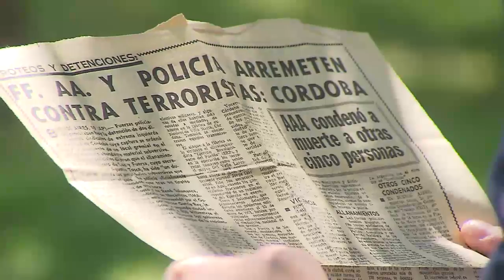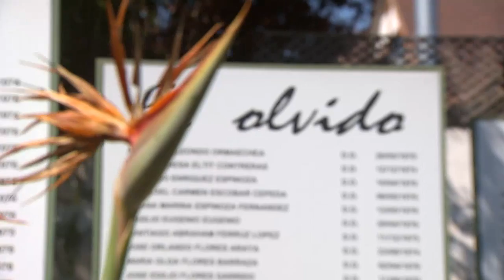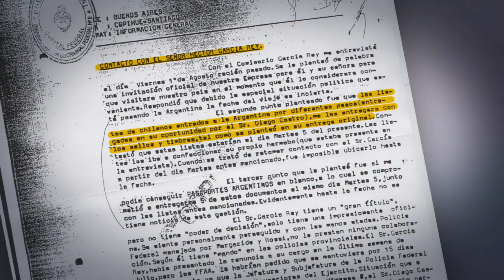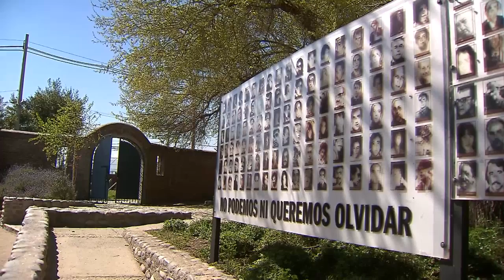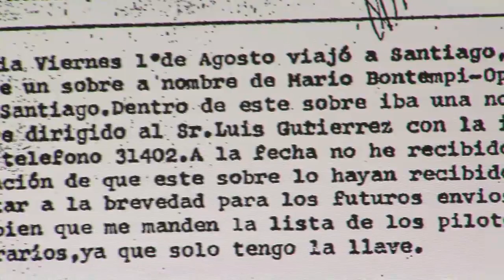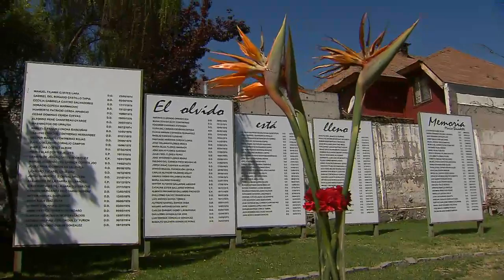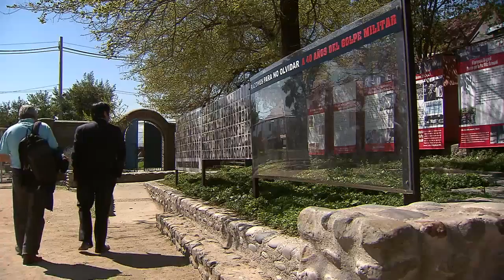Los secretos tras la Operación Cóndor | 24 Horas TVN Chile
Héctor García-Rey, hijo de un represor argentino, relató los secretos de su padre y que muchos detenidos fueron abandonados en Los Andes. Revisa los detalles